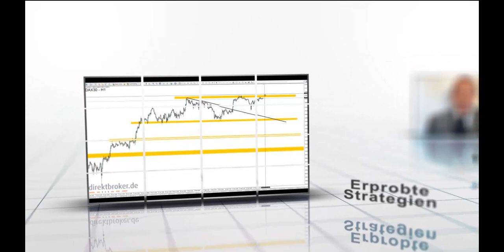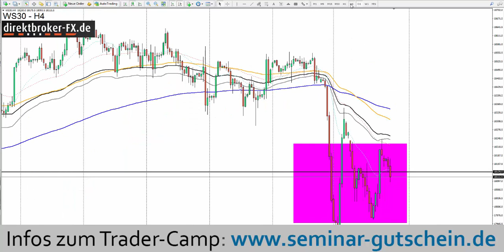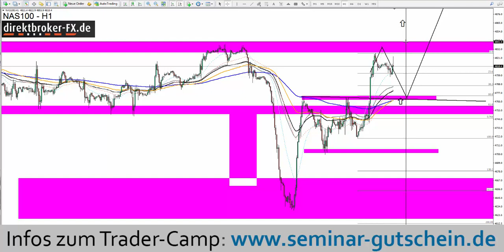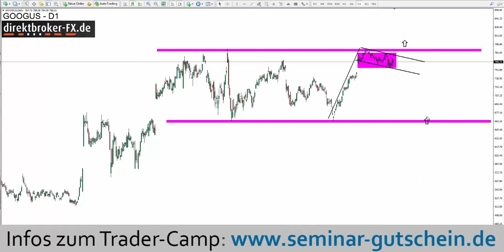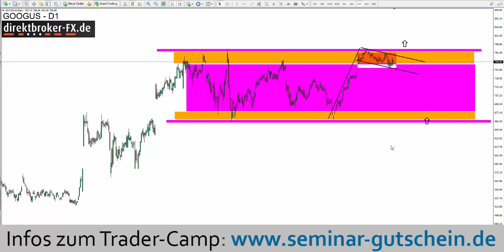Aktien im Fokus - Freitag, 16.09.2016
Besprochene Themen:

DAX, DOW JONES, S&P500, APPLE, GOOGLE